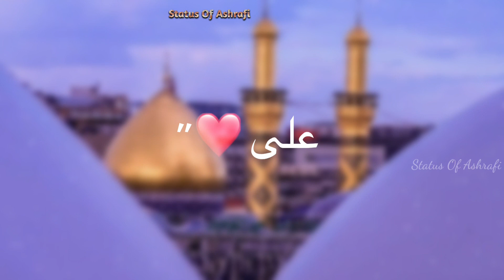ali mola ali dam dam status